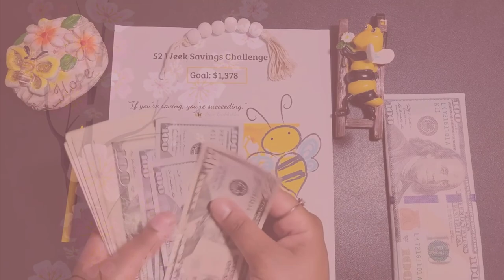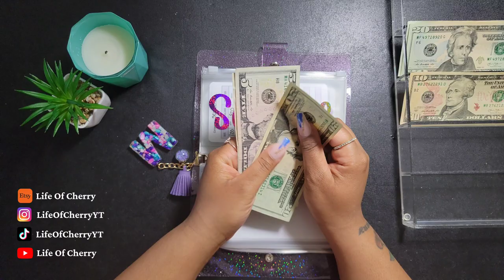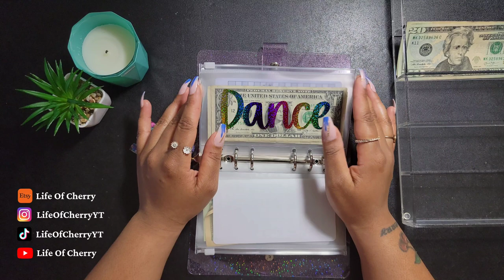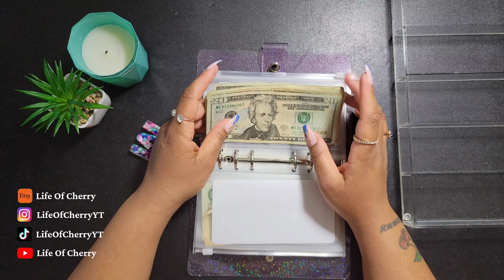Cash Envelope stuffing | May 2022 | Life of Cherry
My *NEW* Motivational Journal

Items mentioned in the video:

A5 Savings Challenge Binder

Budget Binder Starter Set

Amazon Must Haves for Saving / Boss Babes:

Motivational Journal

Boss Babe Notebook

Daily Planner:

Cash Tray

Highlighters for Savings Challenges

Girl Boss Notebook

Coin Bank